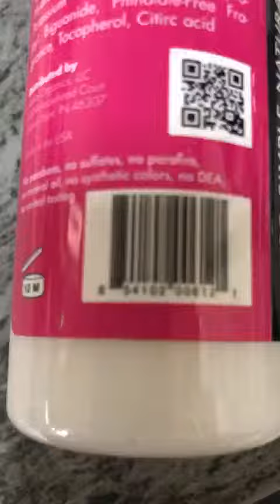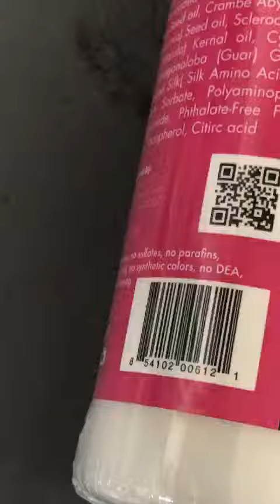B01D575H1G Mielle Organics Detangling Co wash Pure Simple Natural 8 Oz